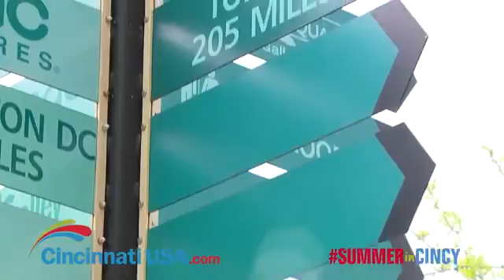Newport on the Levee for Cincinnati USA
Headed to the Cincy area? Check out this great destination for families, Newport on the Levee!